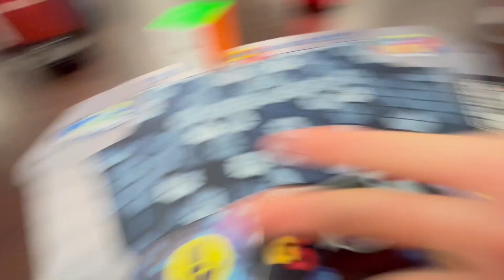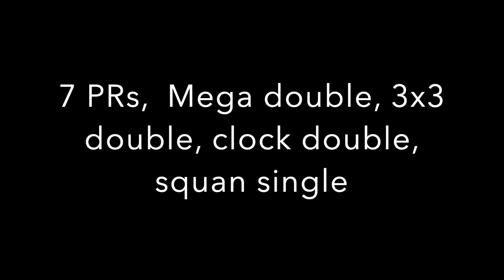Big E Slice 2023 highlights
ugh finally done with this comp videos I am so behind